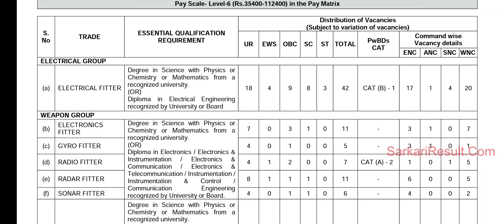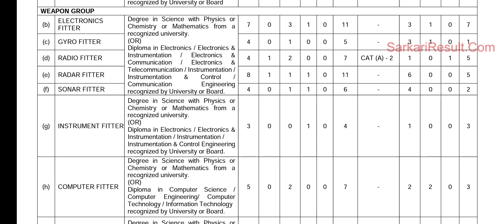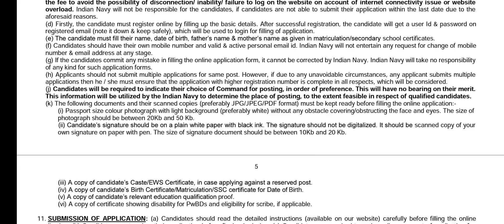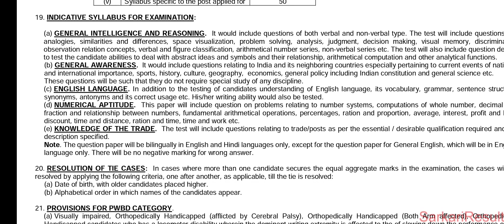Indian Navy में आयी 372 New Vacancy !! Salary - 55000+ ॥ गलती से भी Miss मत कर देना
Instagram Follow:-

NCERT NEW VACANCY

10th classe new vacancy

12th class new vacancy

Graduation base new vacancy

today new vacancy update

Haryana new vacancy
all India new vacancy
Airforce Agniveer Vayu New Vacancy !! Age Limit !! Qualification !! Salary !! Other Benefits

indian air force vacancy indian air force Agniveer Vayu vacancy 2022

10th pass

air force agniveer syllabus

air force agniveer notification air force agniveer syllabus 2022

air force agniveer recruitment 2022 syllabus

air force agniveer height

air force agniveer recruitment 2022 notification

air force agniveer qualification

air force engineer age limit

air force agniveer selection process

air force agniveer eligibility

air force engineer salary

air force agniveer vacancy 2022 air force agniveer notification pdf

How To Fill Indian Air Force Group X Online Form 2022 | Group Y Online Form Kaise Bhare 2018 Indian Air Force Open Rally Bharti 2022 Indian

Air Force Recruitment 2019 Sarkari New Job

Indian Air Force Open Rally Bharti 2022 | Indian

Air Force Recruitment 2022 | Govt Jobs Portal

Tags: Air Force Agniveer Vayu Recruitment 2022, Air Force Agniveer Vayu Notification

2022, Air Force Agniveer Vayu Bharti 2022,

Air Force Agniveer Vayu Syllabus 2022, Air Force Agniveer Vayu Selection Process 2022,

A24knowledge, Jobrasta, A24 Knowledge,

cisf new form

cisf trade new form

cisf new trade vacancy complete detailed video